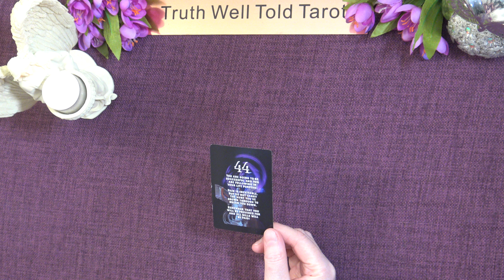A LITTLE ANGEL MESSAGE 💖 What the Angels want you to know ✨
Andrea xx